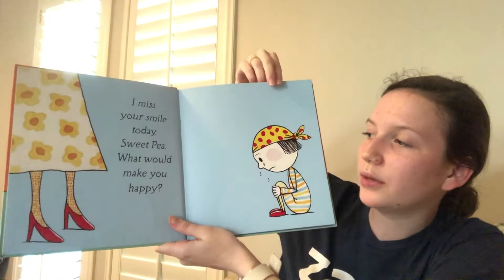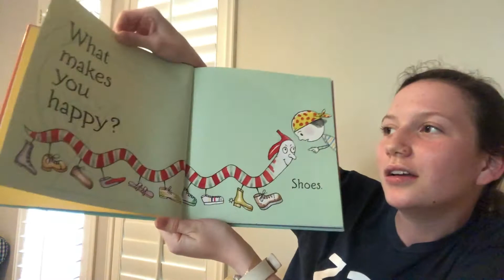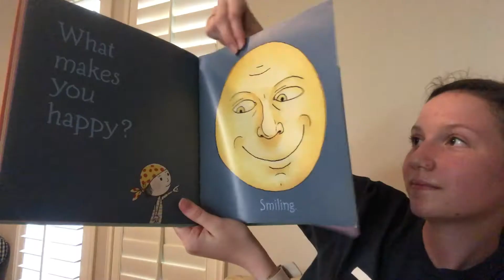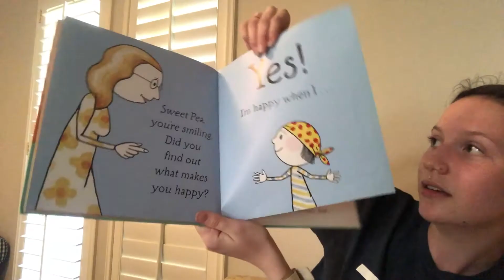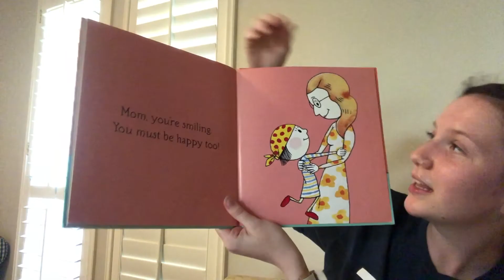Reading "Taking a Bath with the Dog and Other Things that Make Me Happy"! with Lettie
A fun book about finding little things that make us happy!
TITLE: Taking a Bath with the Dog and Other Things that Make Me Happy
AUTHOR: Scott Menchin
ILLUSTRATOR: Unknown